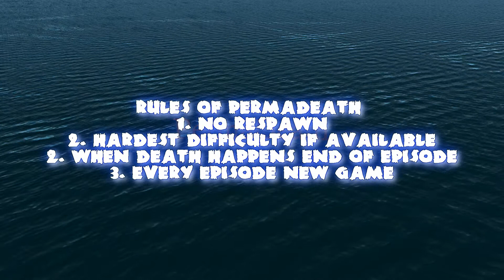Path of Exile [Perma Death Series Episode 4.0]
Lethalvortex Perma death in path of exile